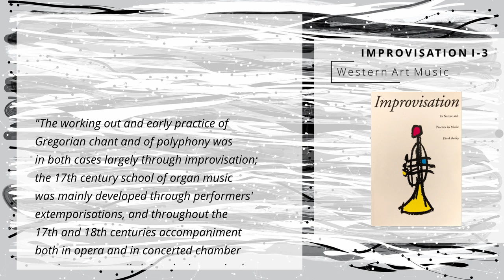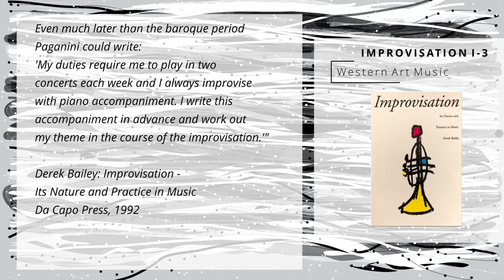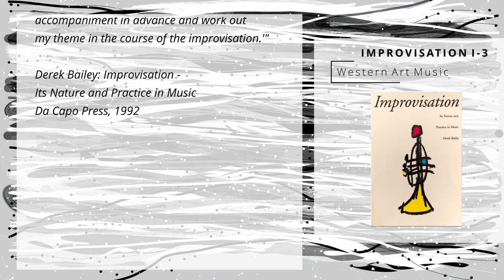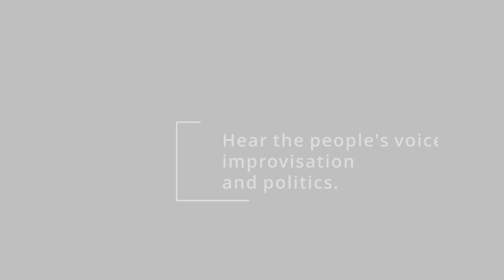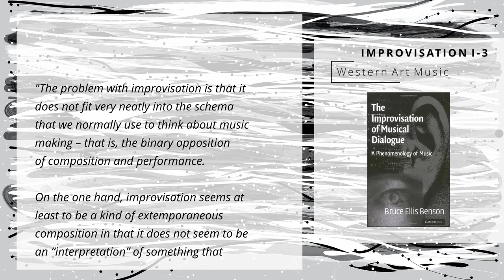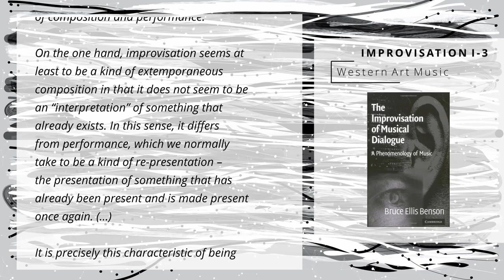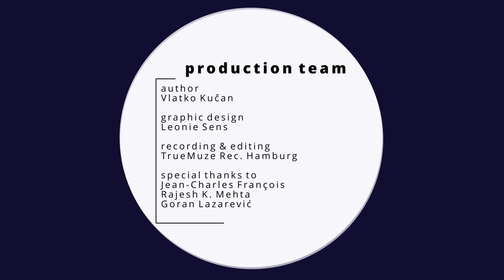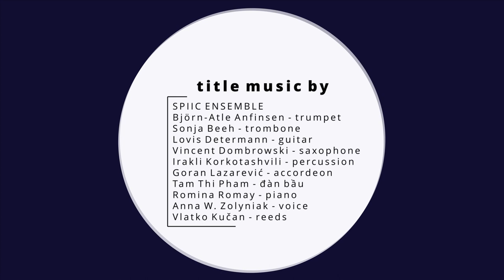Improvisation - An introduction to its theory and practice - Part I, Chapter 3 Western art music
Improvisation - an introduction to its theory and practice

Part I - Improvisation - common practices and traditions
Chapter 1 - Western Art Music

is a multi-part course about musical improvisation and critical improvisation studies.

Please follow us for new videos on improvisation!

Created and presented by: Vlatko Kučan
Graphics & Production Design: Leonie Sens
HOOU @HfMT Project coordination: Goran Lazarević
Production: TrueMuze Rec.

Including music performances by:

SPIIC Ensemble

Björn-Atle Anfinsen - trumpet
Sonja Beeh - trombone
Gustav Broman - bass
Lovis Determann - guitar
Vincent Dombrowski - saxophone
Pedro González Fernández - violin
Pietro Frigato - guitar
Carla Genchi - voice
Giulio Gianì - saxophone
Irakli Korkotashvili - percussion
Kristin Kuldkepp - bass
Goran Lazarević - accordeon
Arvid Maier - trumpet
Clémence Manachère - flute
Tam Thi Pham - đàn bầu
Romina Romay - piano
Michel Schröder - trumpet
Felix Stachelhaus - percussion
Albin Vesterberg - guitar
Johannes Wöhrmann - saxophone
Anna W. Zolyniak - voice
Vlatko Kučan - saxophone, clarinet, leader